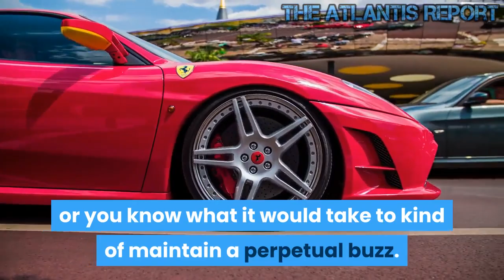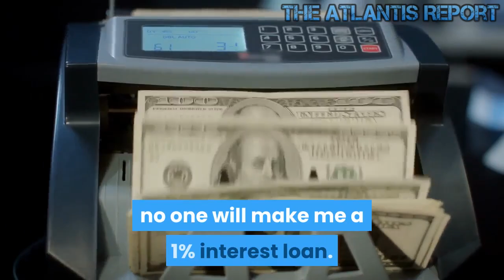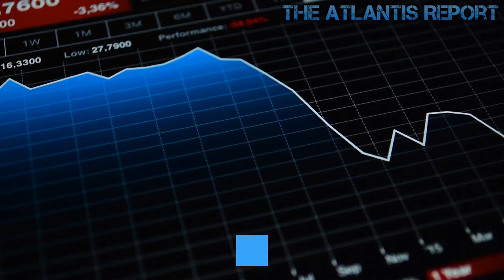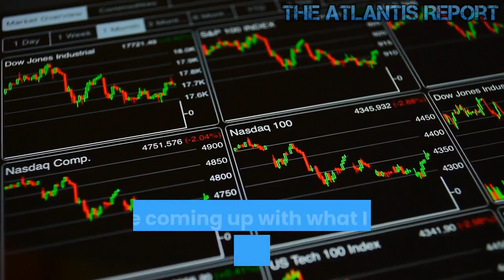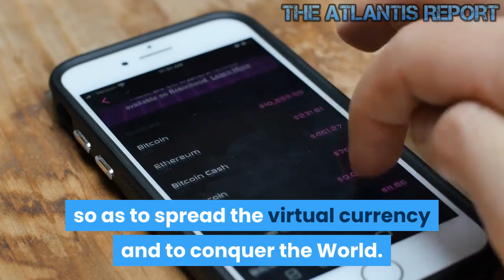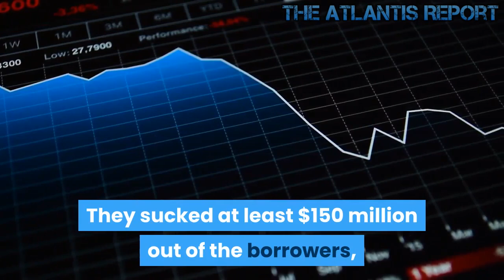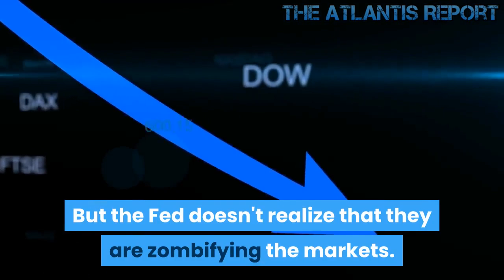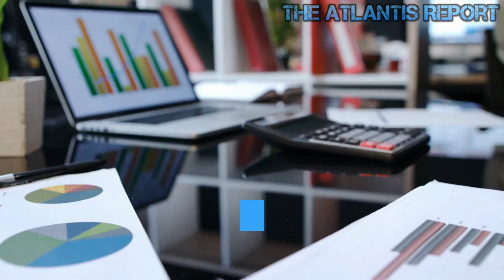Inflation Off, Recession On : It's not The Strongest Economy in The World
So this Not QE” Is Costing Every Man, Woman, & Child in America a whopping $183 Per Day. Fed is on track to commit $11.5 trillion in gross cumulative support. Minsky - Moment comes when stability begets sudden instability. This hundred and eighty-three dollars a day every man woman and child in America is paying; that's this QE4 or what Powell called not QE. Thanks to the benevolent powerful steering committee at the FOMC, the federal open markets committee. So we have established the price of peace; we have found the price of calm at this moment: sixty billion dollars a month, roughly two billion dollars a day. And again if that seems like an expensive habit or you know what it would take to kind of maintain a perpetual buzz. You just look at that national addiction divided by every man woman and child. It's a measly hundred and eighty-three dollars a day every day. That's what's costing every and each American citizen. Which at some point, if we're not careful is merely gonna be the cost of a cup of coffee. Nothing called free is free. Free is something you get for nothing, but somebody else pays for it. Everyone is going to be working to pay the interest on all the loans. No wonder the banks rake in so much money. Banks screw up a system. The government bails out Banks with taxpayer money. Banks continue to act irresponsibly. Government prints money to give to banks to directly inject into the stock market. Banks screw up the stock market with the taxpayer, money bailout, and QE money printing. And probably steal half of Americans 401K by the end. Welcome to Atlantis Report. It looks like the balance sheet of the Fed grew by 260 billion, and it is growing. Remember, the balance sheet was only 800billions before the crisis and grew to over 4 trillion with the promise that it will be unwound. Well, it didn’t, so they monetized just over 3 trillions of debt. Why isn’t the Fed using the discount window to lend to those entities that can’t manage their cash flow? Why are they getting free money from the Fed? If I don’t have enough cash to do my payroll at the end of the month, no one will make me a 1% interest loan. So why is the Fed subsidizing those speculators? And who are they? One question that remains unanswered is what sparked the Repo panic. I still believe a block of cash left the market and has not yet returned. Well, who took the cash? Was there a robbery? Were the police called in to investigate JP Morgan Chase? The banks had a good thing going, squeezing the repo borrowers. The fed stepped in and took away their rice bowl. Big banks are the Fed. Now figure it out yourself. The banks own the FED. The FED does what the owners tell it to do. It's funny to watch these big banks extort the Fed. The Big banks ARE the Fed. They're being bailed out as we speak. That's what the repo madness is: a bailout. Could it be Deutsche Bank that is the black hole that's sucking liquidity? Banks can take the Fed hostage now since the world banks are all intertwined. These are not overnight loans anymore. Some of them last weeks. And some of them that have already come due have been given extensions. What was once an occasional infusion of liquidity on a 24-hour basis is now a continual process with no money or time limit for payback. It is a rolling bailout of immense proportions. A filthy mess that is being kept under wraps. Wall Street knows. We all know what that means. Banks are holding the Fed hostage now. Give us liquidity (free money) or else. The corollary to that is that some banks don't trust other banks for an overnight loan, even at loan-shark rates. And their fears are substantiated when the Fed extends the repayment time. There are a lot of rotten apples out there. A bank in China can say to the Fed, "give us liquidity in dollars, or we will crash the financial system"! All crisis is every time is a lack of liquidity; that's what financial crisis always is. So what they do; they just create out of thin air the liquidity. But what bothers me is; we're not talking about side joint kinds of countries. We're talking about the two most powerful countries in the world, the United States and China.